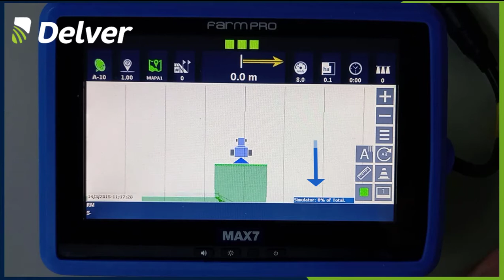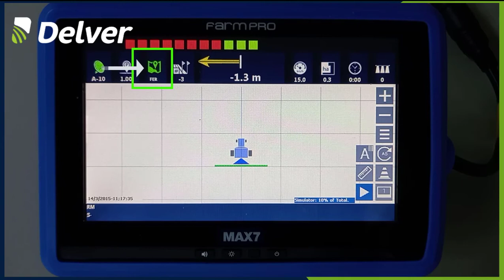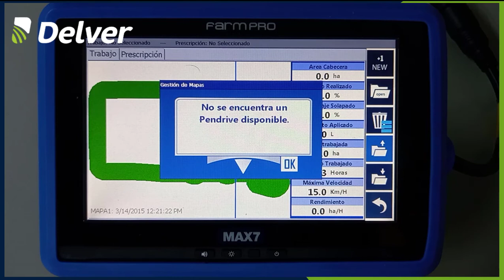Gestión de Mapas - Max 7